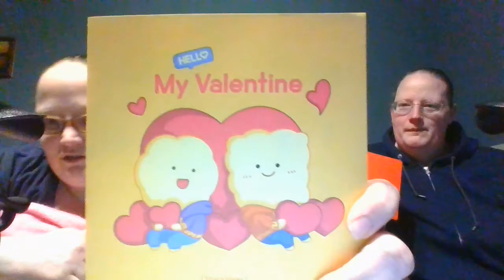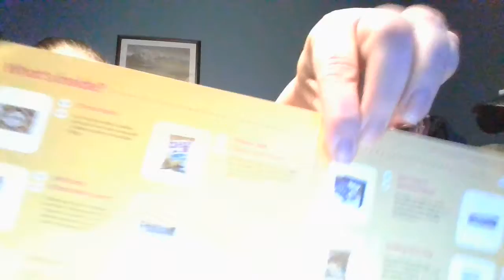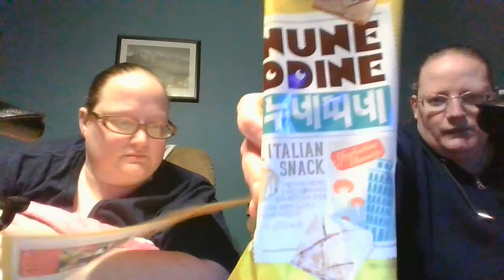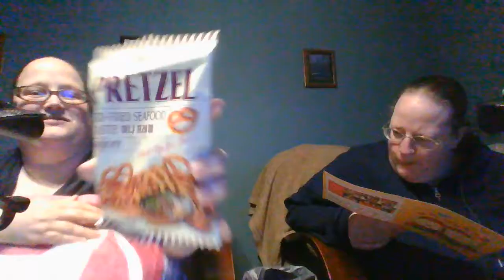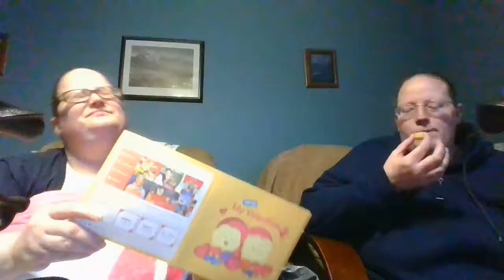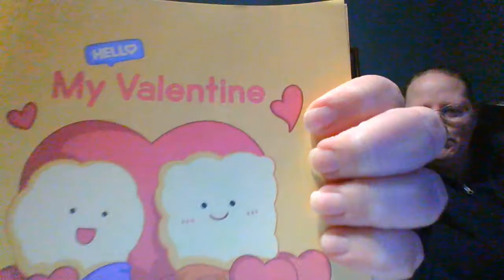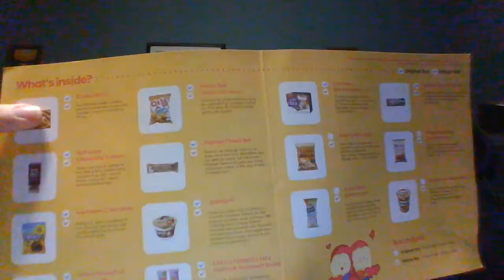Snack Fever February 2020 (My Valentine)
Some interesting flavors in this box. My son found the pretzels after and without knowing the flavor, ate them. He thinks they taste like chicken. Love this box!!!